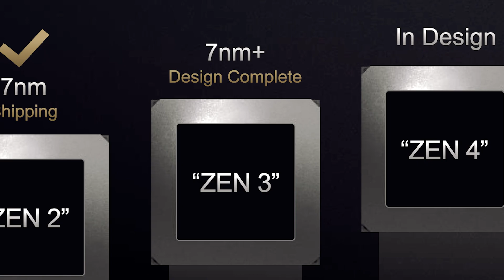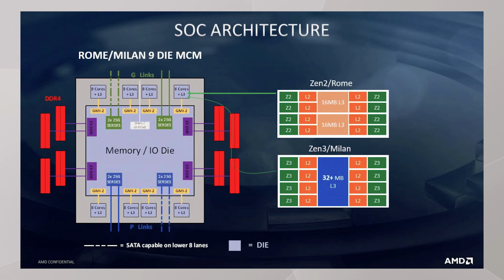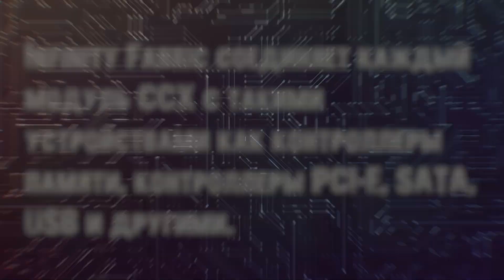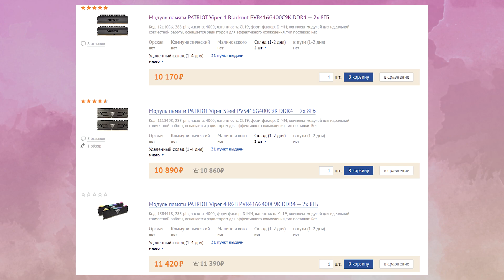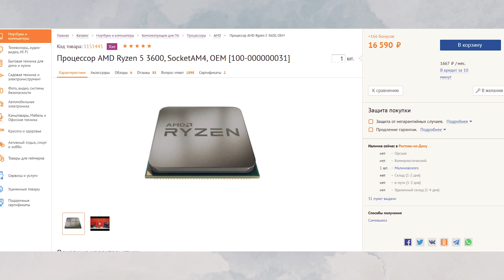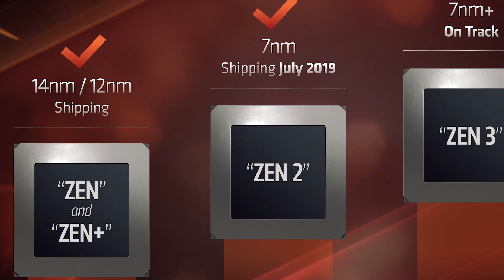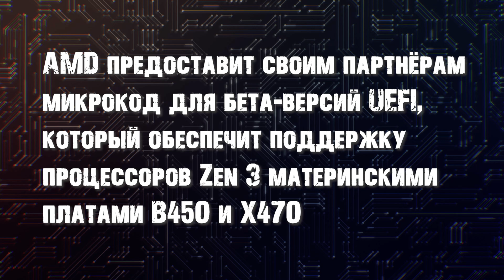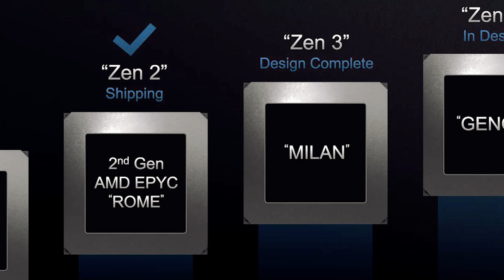Ryzen 4000 могут стать Ryzen 5000! Разбор процессоров Zen 3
Разбираемся какими будут Ryzen 4000, или правильнее сказать Ryzen 5000, на архитектуре Zen 3. Рассмотрим всю имеющеюся информацию относительно Ryzen 4000 Vermeer. Посмотрим на старые процессоры AMD Ryzen и решим стоит ли ждать Ryzen 5000. И конечно же, поговорим о материнских платах и поддержке новых процессоров Zen 3.

0:00-0:30 Приветствие
0:30-0:58 Про Ryzen 5000
0:58-3:25 Особенности архитектуры Zen 3
3:25-5:30 Выбор процессора до выхода Ryzen 4000
5:30-7:22 Материнские платы для Ryzen 4000
7:22-8:25 AMD Epyc Milan
8:25-8:43 Концовка